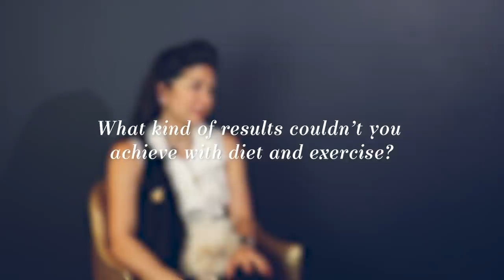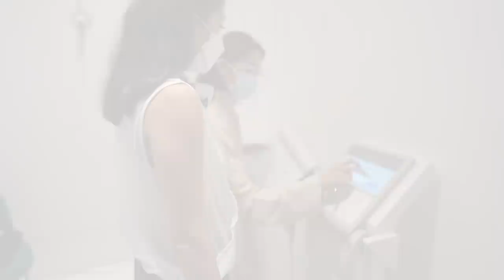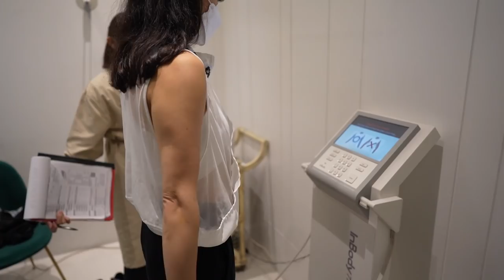SURGICAL MAKEOVER OF CELEBRITY INFLUENCER CAT ARAMBULO | AIVEE TRANSFORMATION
Back in 2018, Cat Arambulo consulted Dr. Aivee about getting a tummy tuck and going through a total mom makeover journey. In this special episode of Aivee Day, she shares the whole process of her Aivee Transformation. See the amazing results and how she’s maintaining her Aivee body!